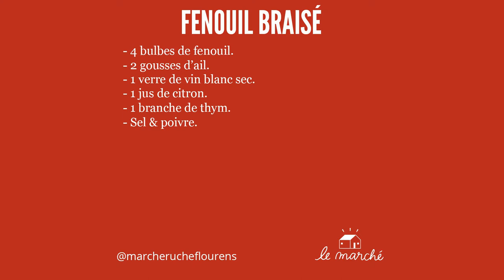Fenouil braisé - recette #27 du Marché Ruche.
🧅 Cette recette de fenouil braisé est aussi simple que rapide. J'ai longtemps mangé le fenouil cru en salade mais depuis quelques semaines j'apprécie de le cuire... Le fenouil est un des premiers légumes de printemps, son goût au note anisée n'en finit pas de nous ensoleiller. Comment l'aimez-vous ? A bientôt ! ✒️

Suivez-nous !